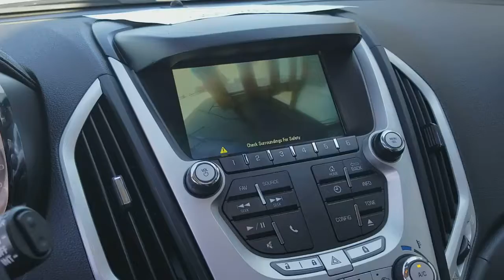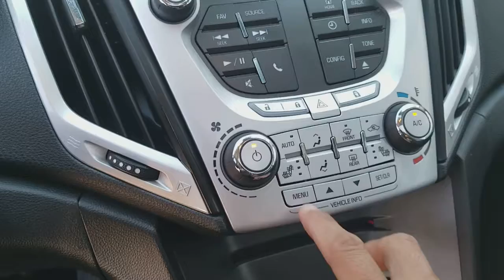2014 GMC TERRAIN 21378a